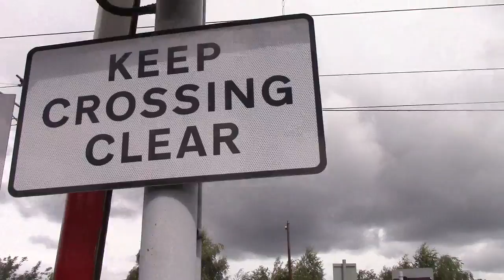Kingsknowe Level crossing